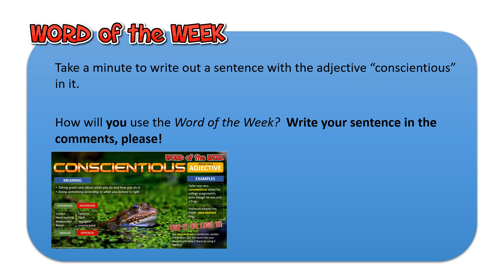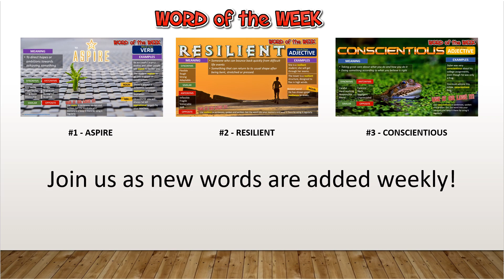Word of the Week #3 - CONSCIENTIOUS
This weeks word is an adjective  - "conscientious" - and is a great way to continue this small project. We hope to upload enough words to cover an academic year in the near future.

Word of the Week is a way to get new (or underused) vocabulary into the heart of teaching delivery to students (both young and old!).

Hopefully, you will agree that the "Word of the Week" is something that can be embedded in your delivery as a teacher.

If you are a student of English - don't forget to use these words regularly. As the video says - if you don't use it, you lose it! So, incorporate these words into conversations, essays and stories whenever you can.